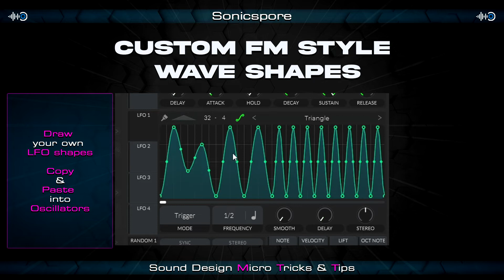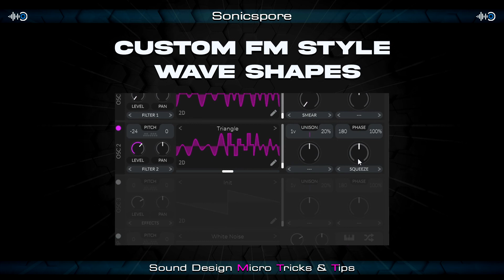Sound Design Micro Tricks & Tips #5 Custom Waves for FM style [Vital]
Sound Design Micro Tricks & Tips  Vital FM sound style with custom wave shapes.
Very quick and easy trick that will allow you to gain different timbre solutions.